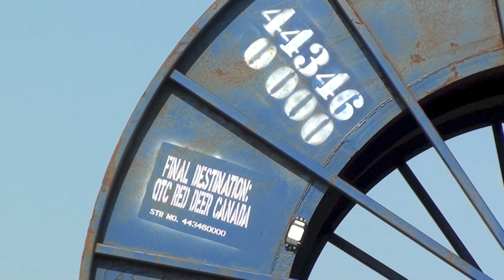Coil Tubing Bulkhead Flatcar Load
For the prototype modellers out there. A unique coil steel bulkhead flatcar load. Not sure if this constitutes a "high/wide" or "dimensional load but they are quite a bit higher than the bulk heads making for a cool looking load.

This footage was filmed in the CP Red Deer, Alberta Yard. These rolls of coil tubing are destined for interchange with CN and then delivery to a local business in the north end of Red Deer, Alberta called Quality Tubing Canada.